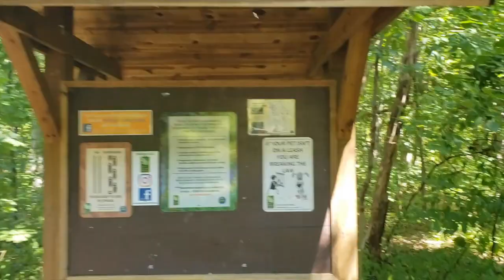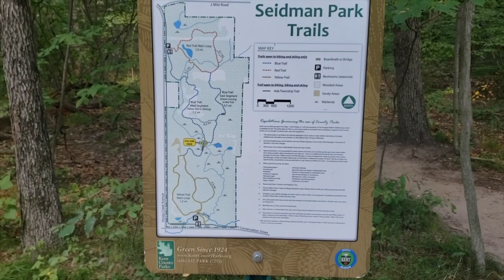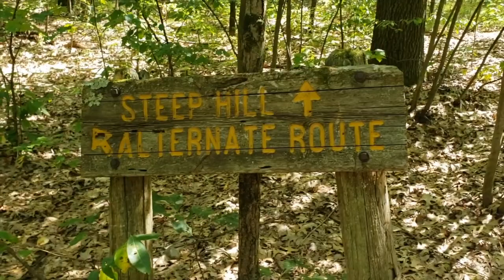Seidman Park Trail Run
Trail Running Series #2 - Seidman Park Trail in Ada, MI

A nice run or hike of around 4 miles near Ada, MI. Beautiful Honey Creek runs through the park and Honey Creek Inn is just up the road for post-run food!